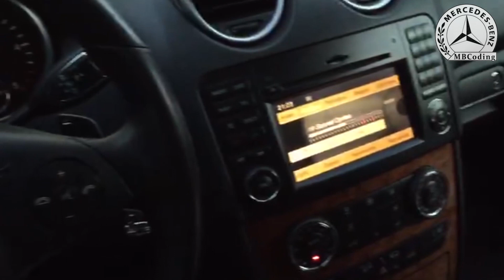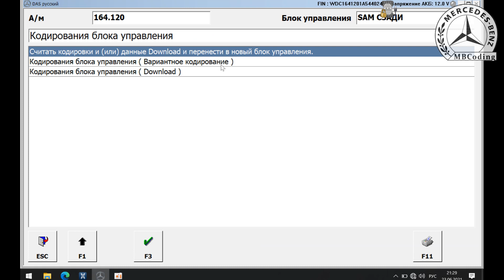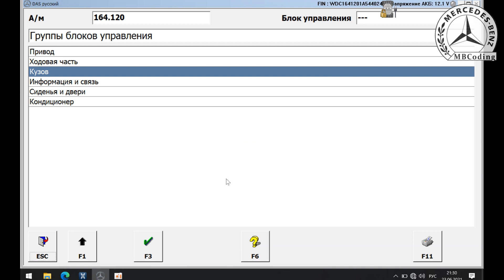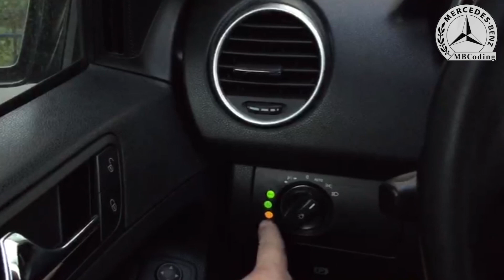Mercedes W164 ML300 как закодировать включение правого заднего противотуманного фонаря. DAS Vediamo!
💥Мерседес ML W164 как самостоятельно закодировать включение правого заднего противотуманного фонаря. DAS. Vediamo! Используем программу Xentry DAS или Vediamo! В данном видео показано как зайти и самостоятельно активировать второй задний противотуманный фонарь.
We use the Xentry DAS or Vediamo program! This video shows how to enter and independently activate the second rear fog lamp.
🍓Скачать файлы для самостоятельной активации Das Offline!!